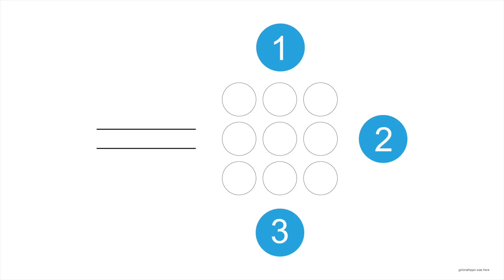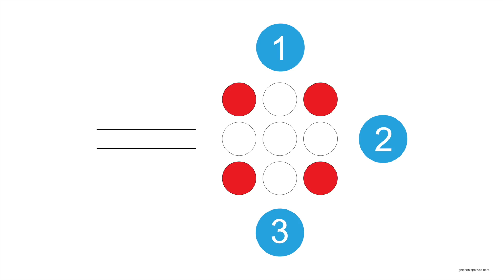Guide to Beating Shuro Chi Easily in the Last Wish Raid in Forsaken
Here's everything you need to know on how to beat Shuro Chi in the Last Wish raid encounter in the Forsaken DLC of Destiny 2.